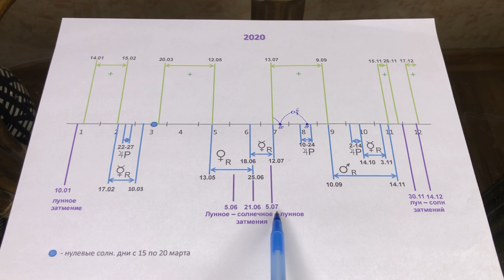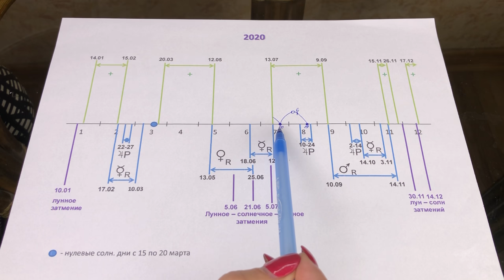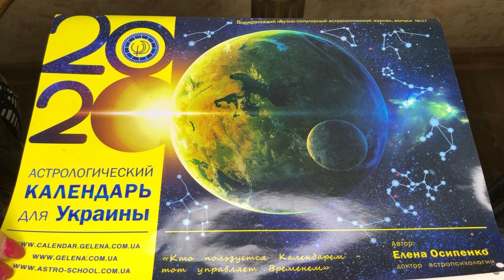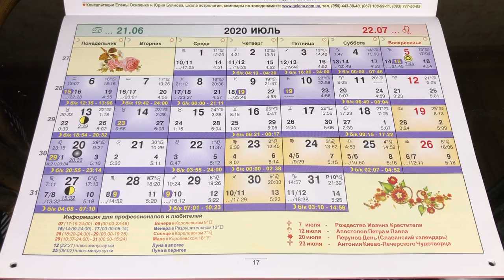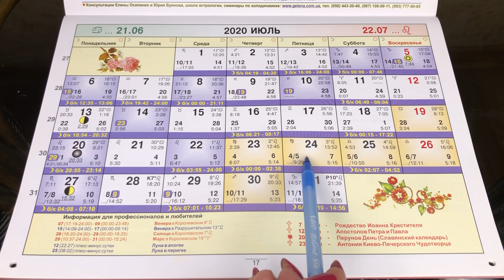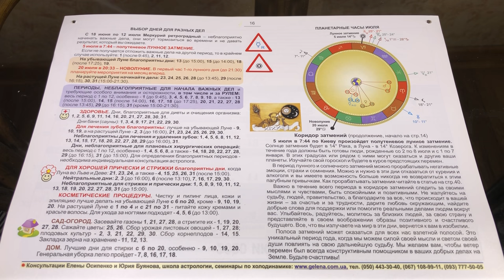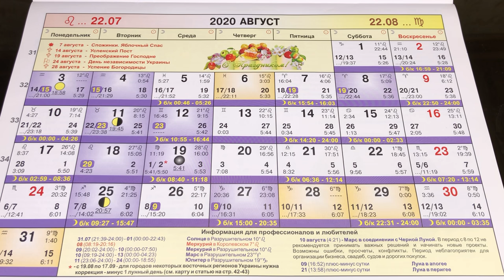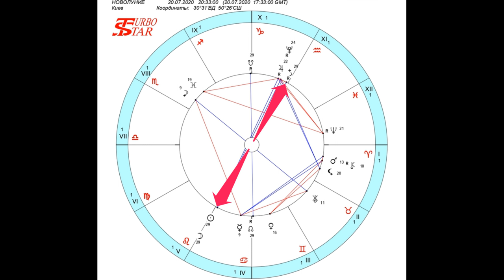ВОЛШЕБНОЕ НОВОЛУНИЕ 20 ИЮЛЯ 2020. КАК ВСТРЕЧАТЬ.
Мобильное приложение к "Астрологическому календарю для Украины"
Заказ прогнозов, онлайн-обучение школа астрологии, семинары по холодинамике  - Тел.:
В новом видео Вас ждет обзор нового лунного месяца с 20 июля по 18 августа.
С помощью нашей информации вы сможете грамотно спланировать свои дела и успешно действовать. Я напомню Вам, как провести день новолуния, отмечу сложные периоды данного лунного месяца и назову благоприятные дни для важных дел. Лунный месяц – как маленькая жизнь, может быть прожит нами в гармонии с самим собой, с другими людьми и в дружбе с космосом.

Период на убывающей Луне до новолуния 20 июля дан нам всем для адаптации и подготовки к новому лунному месяцу. Очень советую не откладывать в дальний ящик свои важные дела, а детально спланировать их в новолуние 20 июля и приступать к реализации задуманного на растущей Луне с 23 июля и по 6 августа.

На неделе до 20 июля, как всегда, готовимся к встрече новолуния. Подводим итоги, завершаем ранее начатые дела, которые не хотим тащить за собой в новый месяц. Закрываем долги денежные и эмоциональные. Делаем уборку жизненного пространства и отслеживаем свои мысли и чувства. Кто хочет и готов – можно сделать в эти дни разгрузочную диету. Помните, что в дни новолуния наш организм более ослаблен, иммунитет понижен, иногда бывают головные боли, поэтому не расходуйте напрасно своих сил и позаботьтесь о своем здоровье.

20 июля фаза точного новолуния произойдет в 20:33 по Киеву и Москве. И с этого момента мы все переходим в новый лунный месяц. Происходит как перезагрузка определенных программ для каждого из нас. По всемирному времени точная фаза новолуния произойдет в 17 часов 33 минуты.

В понедельник вечером перед новолунием хорошо будет подвести итоги прошедшему периоду, вспомнить прожитые события за предыдущий лунный месяц и найти слова и чувства искренней благодарности за мудрые уроки данного жизненного этапа. В период плюс-минус час от точного новолуния, постараться пребывать только в добром расположении духа, в состоянии спокойной радости, умиротворения и поддерживать эту добрую энергию в своем окружении.

Зажгите свечу. Плюс-минус 5 минут от точной фазы новолуния – самое уникальное время. Вы можете провести его по-разному. Слушайте себя, свою интуицию. Делайте так, как чувствуете, ведь новолуние в знаке Рака и ваша интуиция готова вам подсказывать и помогать. От всей своей Души в этот важный момент желайте себе и всем вокруг здоровья, счастья и добра. То, что исходит от Вас к Вам и возвращается. Это духовный закон.

А затем наступает 1-й лунный день – который называется лампада или светильник. День создания мыслеобразов. Это время идеально подходит для формирования творческих замыслов и планов на лунный месяц вперед. И особенно благоприятен для этой духовной работы первый час после новолуния.

Помните – начинать важные дела нужно на растущей Луне и можно еще дней пять рассмотреть после полнолуния – энергии у Луны в этот период еще достаточно. И Ваши дела также будут развиваться.
ВОЛШЕБНОЕ НОВОЛУНИЕ 20 ИЮЛЯ 2020. КАК ВСТРЕЧАТЬ. ОТ ЕЛЕНА ОСИПЕНКО. + АСТРОЛОГИЧЕСКИЙ ПРОГНОЗ

Благодаря урокам этого новолуния, нам всем придется очень хорошо уяснить, что наша опора и самая большая ценность в жизни – это наша семья. Взаимная любовь, поддержка, доверие и забота всех членов семьи друг о друге – это самый прочный и необходимый каждому человеку фундамент, на который можно строить все остальное и спокойно реализовывать свои цели. Подумайте над этим в данное новолуние и каждому из вас откроется истина, как и чем вы можете помочь своему роду, а значит, и себе самому. Понять и простить своих родных можно и нужно. И только тогда тяжесть обид начнет превращаться внутри Вас в легкость, свет и любовь. Вы расправите плечи, улыбнетесь миру и начнете жить с открытым легким сердцем, с радостью и оптимизмом.
Чем больше у нас с каждым днем будет любви к людям и Веры в добро, тем прекраснее будет получаться и наша реальность. Талант и душевный свет – есть у всех людей, нужно просто открыться миру, научиться в нем видеть хорошее и каждый день с улыбкой делать хотя бы один шаг навстречу своему счастью.